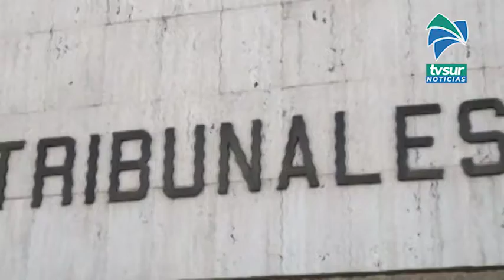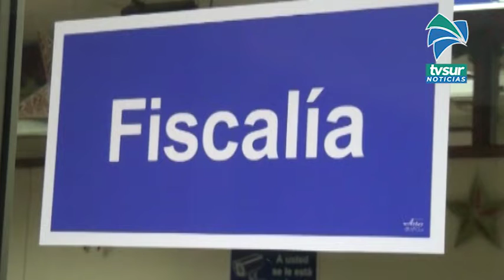Juezas y jueces laborales de Zona Sur amplían conocimientos en seguridad social